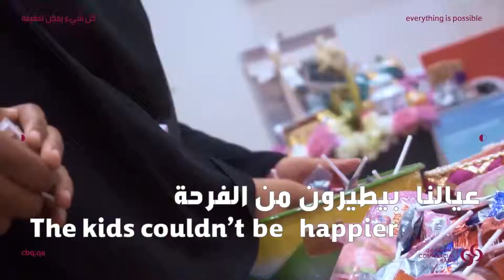Garangao Celebration at malls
From the house of one of our staff to Dar Al Salam CB branch, our staff celebrated Garangao with us their way! Whether it was by taking the kids out to celebrate or by welcoming them into our branches for a Garangao celebration and gift giving.

من منزل احد موظفينا الى فرع البنك التجاري في دار السلام، لقد احتفل موظفونا بليلة القرنقعوه على طريقتهم الخاصة! سواء كان احتفالهم عن طريق أخذ الأطفال للاحتفال او من خلال الترحيب بهم في فروعنا في المجمعات التجارية وتوزيع القرقيعان عليهم.